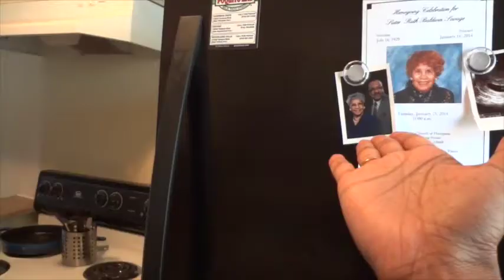VLOG | EPISODE 5 | kbthebusyb...is LATE with this VLOG Sorry!